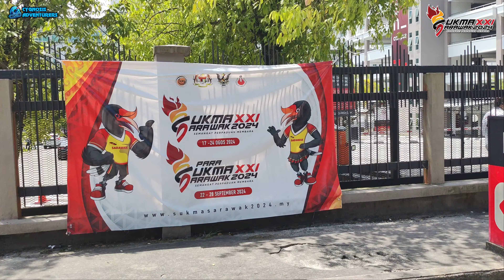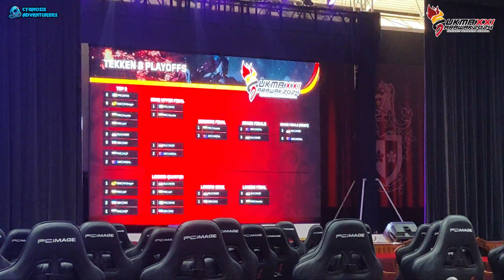TEKKEN 8 | FINALS STAGE EPIC BATTLE | DAY 2 SUKMA SARAWAK 2024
The Sukma Games (Malay: Sukan Malaysia, lit.: Malaysian Games) is a biennial national multi-sport event involving young athletes from Malaysia's 13 states and 3 Federal Territories. The games are regulated by the National Sports Council of Malaysia, the state sports council of the respective member states, the Olympic Council of Malaysia and the National Sports association of the games respective sporting event.